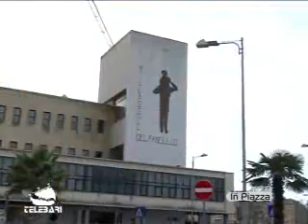In Piazza 23-02-2010 parte I